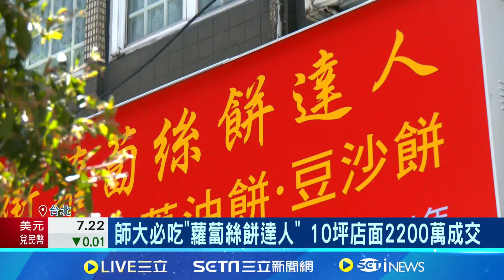每坪207萬成交！師大蘿蔔絲餅老店面鍍金｜94要賺錢